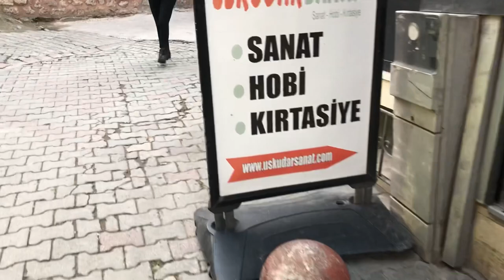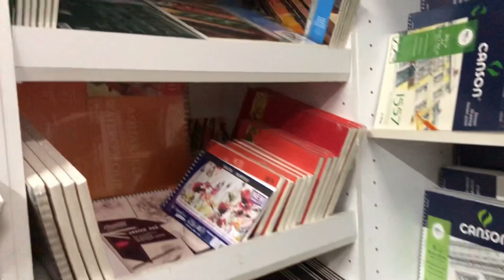ART VLOG | Çalışma masam | Çanta boyama | Kırtasiye Turu